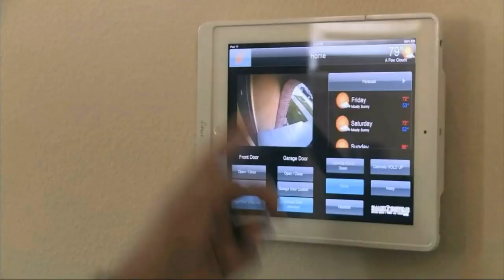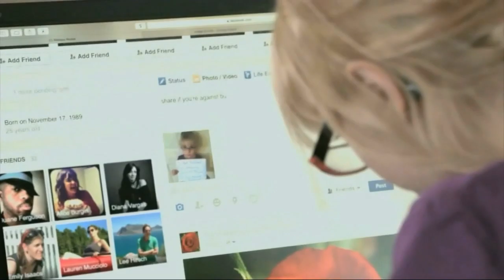The Best Way to Recover from Substance Use Disorder is to Seek Help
Straight Talk - The best way to recover from substance use disorder is to seek help

The best way to recover from substance use disorder is to seek help. But what about the best way to prevent becoming addicted to drugs and alcohol in the first place?

On this episode of Straight Talk with Mike Gimbel, Midwest Detox and Recovery Center CEO, Matt Bell, talks about communication and how direct and honest conversations with kids, families and schools can raise awareness about addiction's prevelance, and the consequences of untreated substance use disorder.